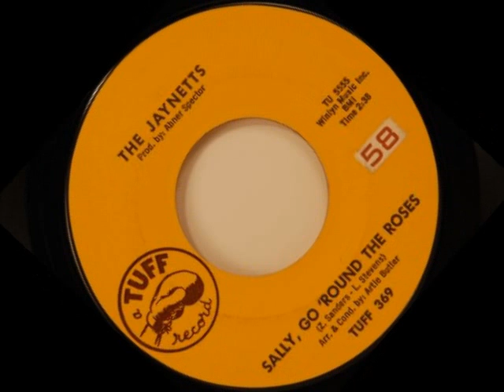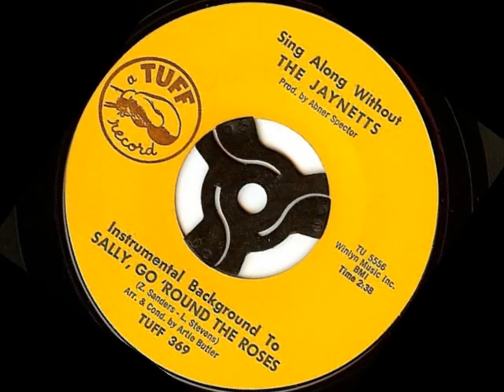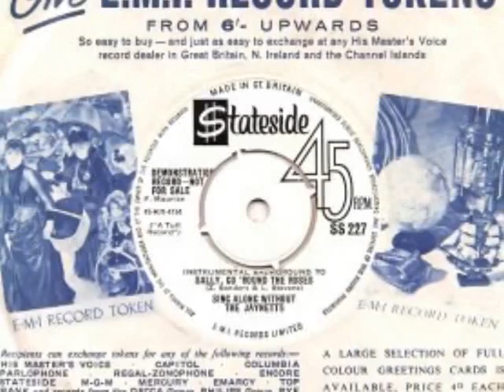The Jaynetts "Sally Go 'Round the Roses" My Extended Version!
One of my favorite girl group tracks...extended.